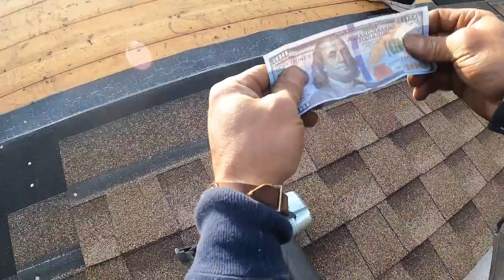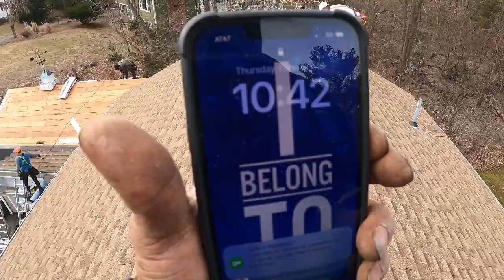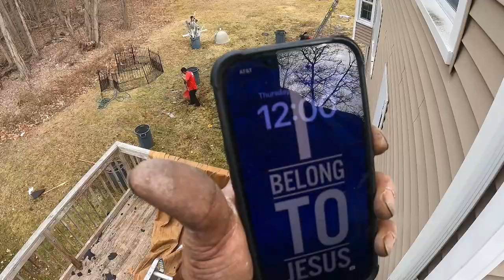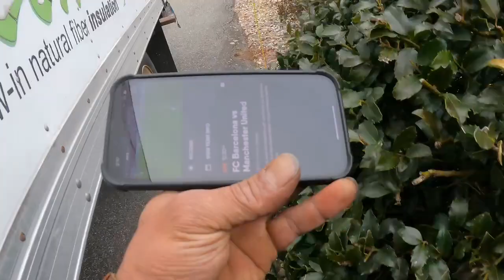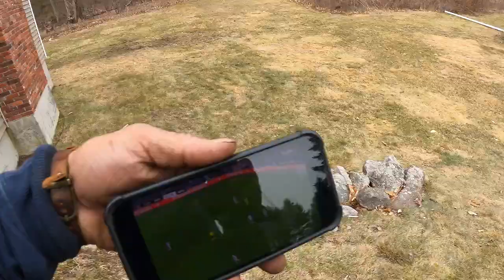trades involve a lot of lifting, bending, and climbing, leadership, technical, communication skills.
On average, many construction managers, electricians, and welders earn more than $100,000 per year. For the trades skills, there is no necessity for two years or less of advanced education. You can place yourself on the path to earning over six figures.

4.6% of all roofers are women, while 95.4% are men. The average age of an employed roofer is 36 years old. The most common ethnicity of roofers is White (56.7%), followed by Hispanic or Latino (29.6%), Black or African American (7.8%) and Unknown (3.5%). In 2021, women earned 94% of what men earned.Sep 9, 2022 The Highest-Paid Trade Jobs
Radiation Therapists. ...
Nuclear Medicine Technologists. ...
Dental Hygienists. ...
Electrical and Electronics Engineering Technicians. ...
Aircraft and Avionics Equipment Mechanics and Technicians. ...
Boilermakers. ...
Construction and Building Inspectors. ...
Electricians.